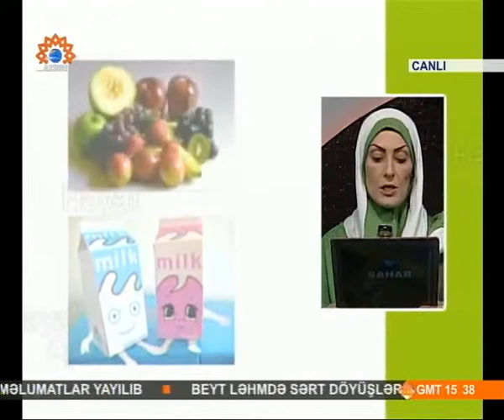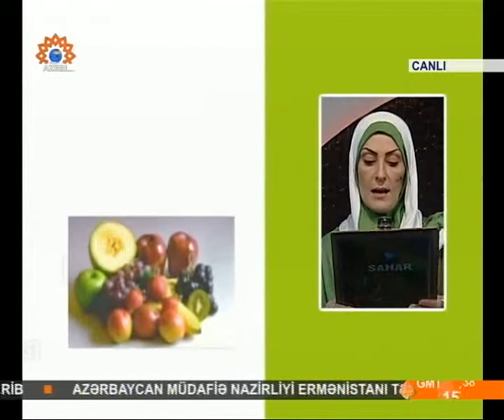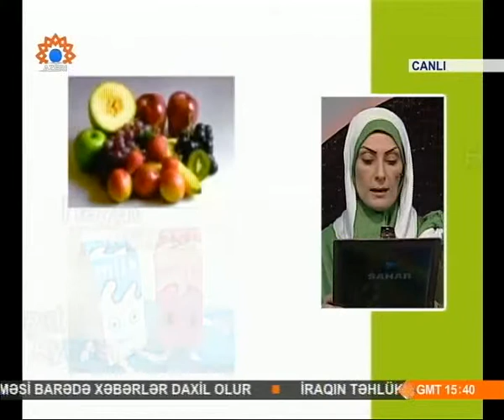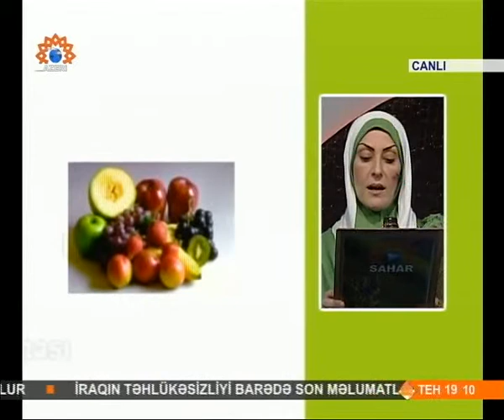Uşaqlarda qəlyanaltının önəmi